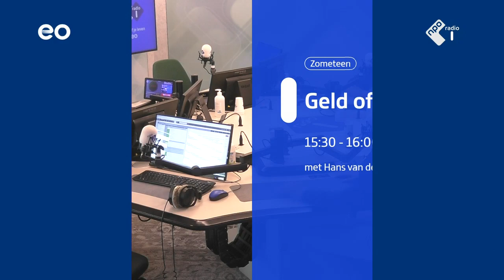Econoom schopt tegen heilig huisje: 'Stop met economische groei!'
Om de uitputting en de opwarming van de aarde te stoppen is het onontkoombaar dat we stoppen met het streven naar economische groei. Dat zegt econoom Paul Schenderling in het Radio1-programma 'Geld of je Leven'. Om zelf het goede voorbeeld te geven gooide hij zijn leven om.

Er is veel wetenschappelijk bewijs dat economische groei per definitie slecht is voor de planeet, stelt Schenderling. Dat geldt nog steeds, als bedrijven duurzamer gaan produceren. In zogeheten ‘groene groei’ gelooft hij niet.

De econoom pleit ervoor om een stevige milieubelasting op consumptie in te voeren. ,,Op deze manier gaan consumenten kiezen voor producten die milieuvriendelijker tot stand zijn gekomen. Zo heeft elektronica verreweg de grootste milieu-impact. Een stevige CO2-heffing daarop maakt het duurder. Dan gaan we als consument nadenken: hoe zorg ik ervoor dat ik zo lang mogelijk met m’n smartphone doe, in plaats van dat ik ‘m na twee of drie jaar afdank?”

Zelf heeft de econoom zijn leven compleet omgegooid en besloot hij met zijn gezin te gaan ‘leven van genoeg’. Schenderling kwam er ook achter dat groener leven goedkoper is. ,,In eerste instantie ben je wat meer geld kwijt, maar na vijf jaar substantieel 20 procent minder. Als je focust op producten die lang meegaan, bespaar je daar verreweg het meest op."

Volgens Rabobank-econoom Sjoerd Hardeman moeten we bij zo’n forse milieubelasting nadenken over de gevolgen voor gewone burgers. ,,Mensen willen nog wel eten en drinken, en van A naar B kunnen komen. Ook de onderkant van de samenleving wil een leven kunnen leiden waarin ze welvarend zijn. Dus je zult hen moeten compenseren, op de korte termijn.”

Paul Schenderling is van mening dat een milieuheffing op consumptie gepaard moet gaan met een fors lagere belasting op arbeid en inkomen. ,,Dan krijgen mensen met een gemiddeld of lager inkomen veel meer belasting terug, zodat de levensstandaard amper verandert. De gevolgen zijn dan vooral merkbaar voor de tien procent hoogste inkomens.”

Het betekent overigens voor 90 procent van de mensen geen teruggang in welvaart. ,,Je hoeft niet per se te denken dat minder groei, minder geluk is of minder welbevinden en minder welvaart”, zo zegt Schenderling. ,,Het betekent dat we tevreden zijn met wat we nu hebben en afstand doen van de claim ‘meer, meer, meer’. Zo behouden we de huidige welvaart en halen we de doelen van Parijs.”